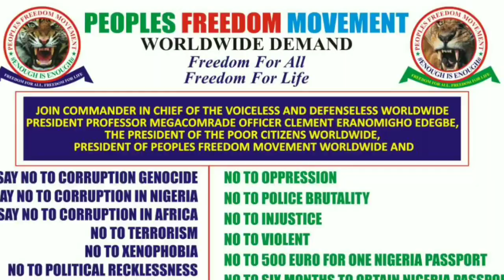OBASEKI 4+4 HIT SQUAD AND SOME OBASEKI POLITICAL TERRORIST MILITANT TRIED TO ATTACK APC NATIONAL....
PFM BREAKING NEWS: OBASEKI 4+4 HIT SQUAD AND SOME OBASEKI POLITICAL TERRORIST MILITANT TRIED TO ATTACK APC NATIONAL CHAIRMAN ADAMS ALIYU OSHIOMHOLE  ON HIS ARRIVAL AT BENIN AIRPORT TODAY, THANKS GOD ALMIGHT, THE SECURITY PERSONNEL WHERE ABLE TO SECURE THE AIRPORT.
OBASEKI MUST GO.